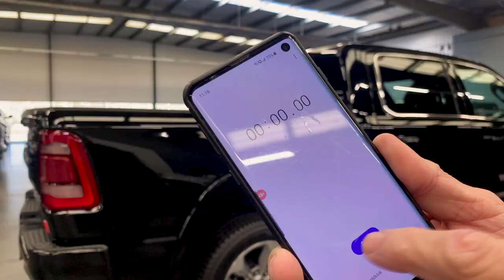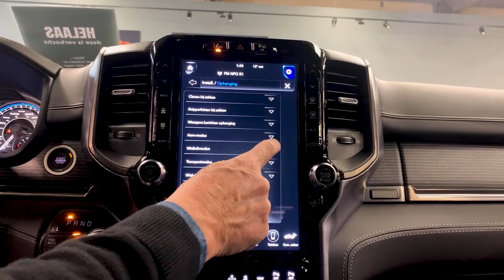HOW TO CHANGE A TIRE ON A RAM 1500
Pech langs de weg? Erwin laat je zien hoe je een wiel van een RAM 1500 wisselt. Het duurde even, maar het is Erwin toch gelukt, met de nodige bloopers.